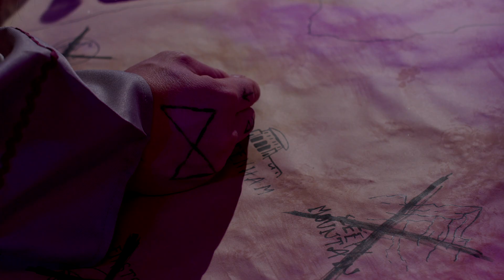Annabel Limbert Production Design Showreel 2024